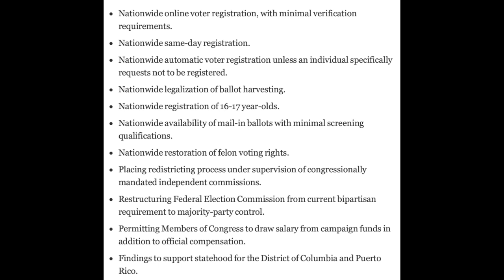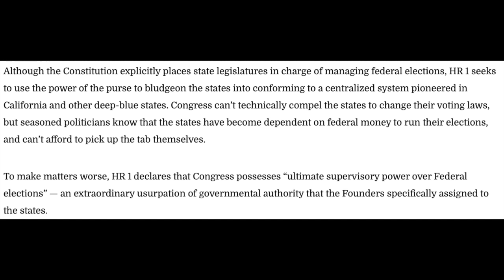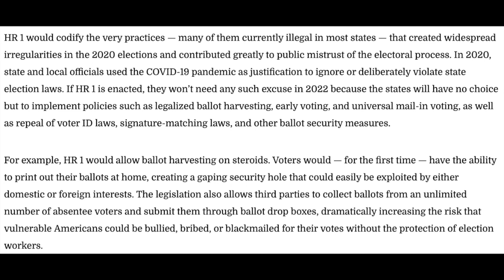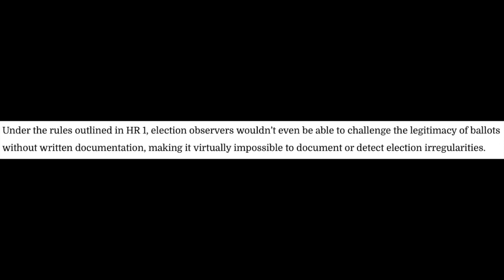Bill Proposal To Federally Regulate Elections